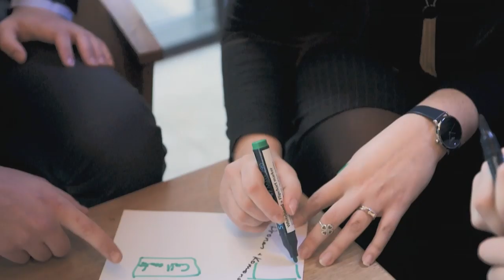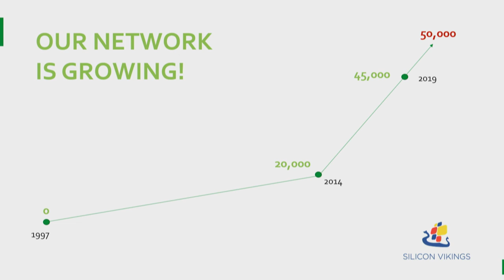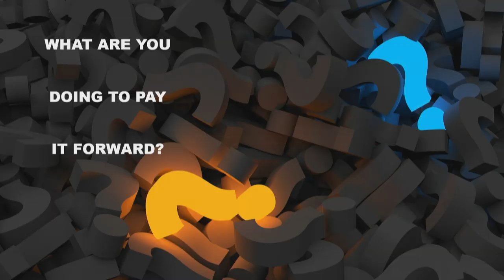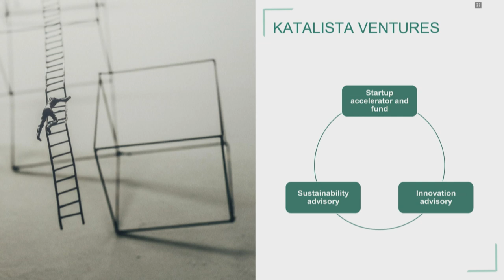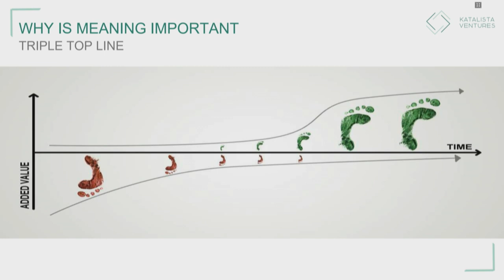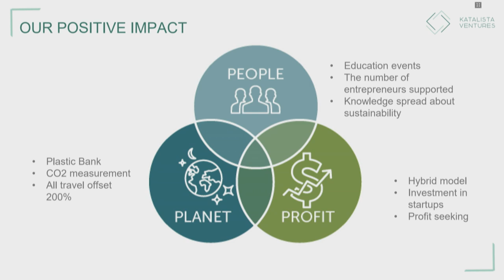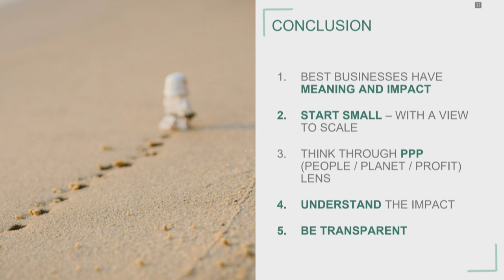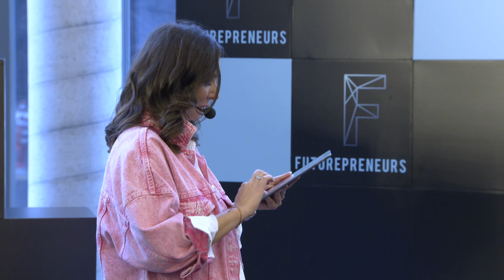Tvaraus verslo skatinimo programos „Futurepreneurs“ atidarymo renginys „Launch day“